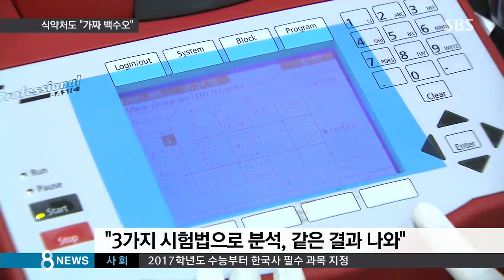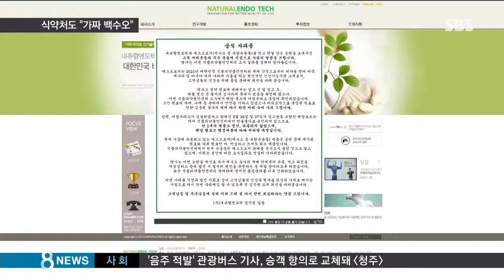[사회] 식약처도 "가짜 백수오" 결론…환불은 어떻게? (SBS8뉴스|2015.04.30)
진짜냐 가짜냐를 놓고 논란이 일었던 백수오 제품이 식품의약품 안전처의 재조사에서도 결국, 가짜로 결론지어졌습니다. 이미 제품을 구입한 소비자들은 어떻게 하면 될까요?

보도에 심영구 기자입니다.

소비자원으로부터 가짜 판정을 받은 백수오 제품 원료입니다.

업체의 강한 반발로 식약처가 재조사했지만, 결론은 달라지지 않았습니다.

이번에도 백수오 원료에서 이엽우피소 성분이 검출됐습니다.

[손문기/식약처 농축산물안전국장 : 내츄럴엔도텍이 보관 중인 원료 백수오에 대한 수거·검사를 실시한 결과, 이엽우피소가 검출되었습니다.]

검사 대상은 지난 3월 26일과 27일 업체에 들어온 백수오 원료로, 이 가운데 26일 원료는 소비자원이 검사한 원료와 입고 날짜가 같습니다.

검사 방식에 대한 시비 소지를 없애기 위해 3가지 시험법으로 분석했다고 식약처는 밝혔습니다.

국내에선 이엽우피소를 식용이나 약용으로 사용하는 게 금지돼 있습니다.

식약처는 다만 외국 사례와 학회 자문 결과를 종합할 때 섭취해도 문제는 없다고 설명했습니다.

업체는 의도와 달리 혼입된 원료가 사용돼 이런 결과가 나왔다며 공식 사과문을 발표했습니다.

[장현우/내츄럴엔도텍 법무실장 : 전혀 예상하지 못한 결과라 당혹스럽고요. 공인기관의 결과이기 때문에 겸허히 받아들일 겁니다.]

백수오 제품을 판매해 온 백화점과 대형마트들은 구입 사실만 확인되면 전액 환불해주기로 했습니다.

하지만 내츄럴엔도텍과 홈쇼핑 업체들은 3월에 입고된 원료로는 아직 제품을 만들지 않았고, 기존 제품들은 문제가 없다며 환불 의사를 밝히지 않고 있습니다.